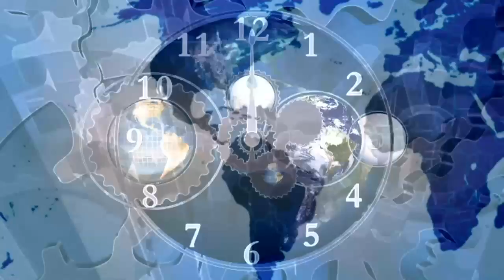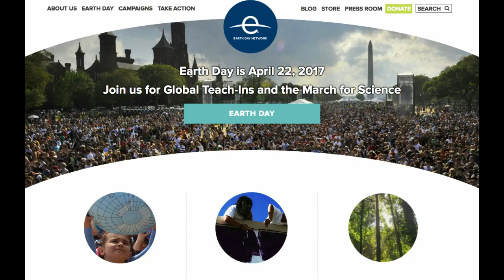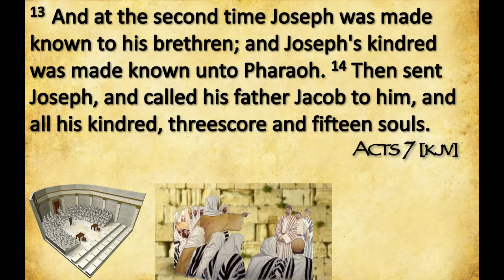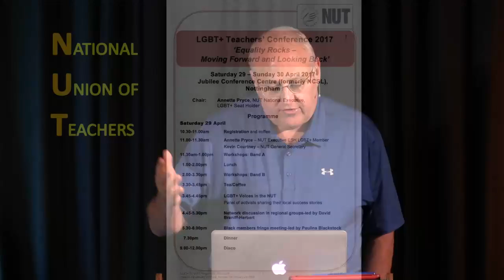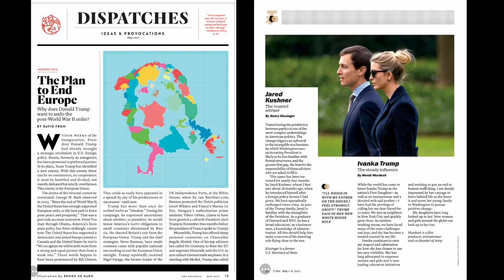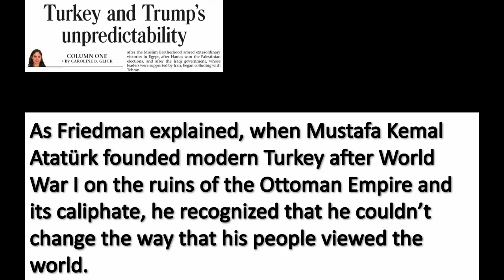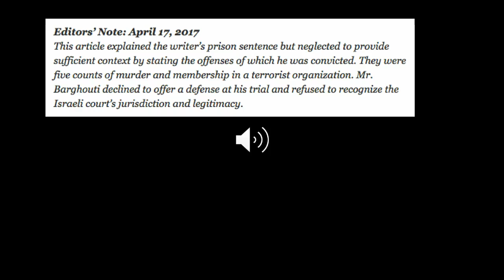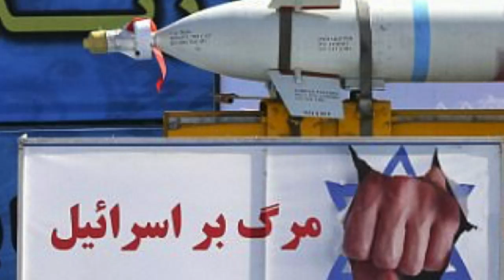2017 04 23 John Haller's "Super Mighty" Prophecy Update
We are certainly living in interesting time.  During this week's update, entitled the "Super Mighty Update", John looks at the world food situation, a seminar on LGBTQ-(XYZ) issues by the National Union of Teachers (NUT)'s, the situation with Erdogen and the rise of Turkey, the crazy teachings of Victoria Osteen and Steven  Furtick, and the ultimate little crazy man from North Korea who vows to order a "Super-Mighty Preemptive Strike" that will "turn the USA to ashes."

John's solemn conclusion is one of not only our own vertical alignment with our Creator, but one that is beckoning us to seek the Lord's wisdom regarding those around us as a clarion call to be "Jesus in the Flesh" in these Last Days.  Like Stephen, who was stoned for sharing the Good News of Christ, we must reach out to the lost and share the message of salvation as the prophetic pace continues to accelerate.